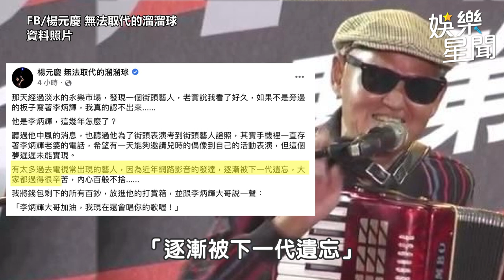方芳芳上海搬回台灣：受不了隔離 李炳輝「市場賣唱像行乞」現況曝光｜娛樂星聞